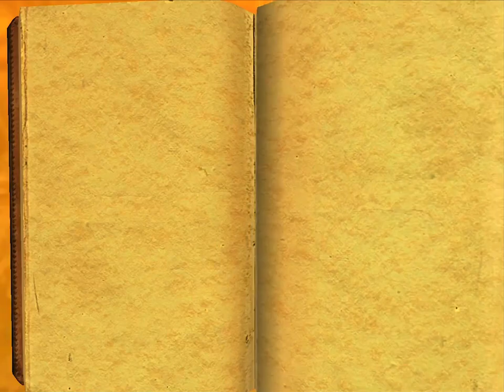Indiana Jones and the Emperor's Tomb (Full Game)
A game from my childhood.

Developer: The Collective
Publisher: LucasArts
Release Year: 2003

Chapters:
0:00:00 - Introduction
0:04:06 - Ceylon
1:10:52 - Prague
2:19:40 - Istanbul
3:31:30 - Hong Kong
3:56:08 - Peng Lai Lagoon
4:35:00 - Peng Lai Mountains
5:06:47 - Black Dragon Fortress
5:37:08 - Temple of Kong Tien
6:06:40 - The Emperor's Tomb
6:37:15 - The Netherworld
6:55:44 - Menu
6:58:57 - Credits